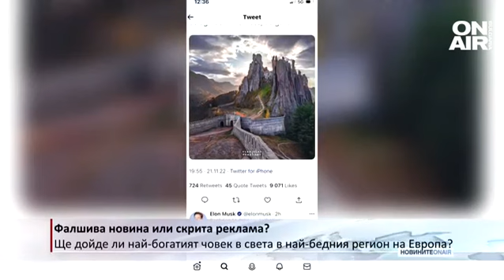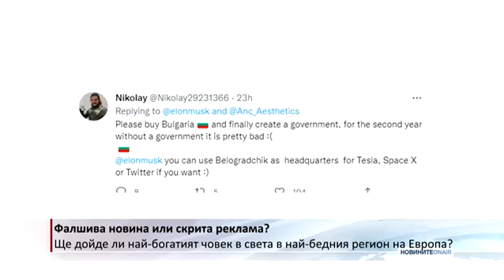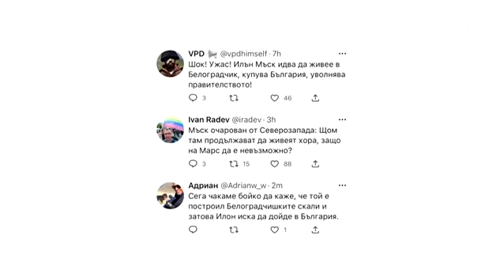Maxim Behar on Bulgaria on Air Morning Show: Elon Musk...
...most probably will not be coming to Bulgaria; it is time for us to get our future for tourism in our hands...